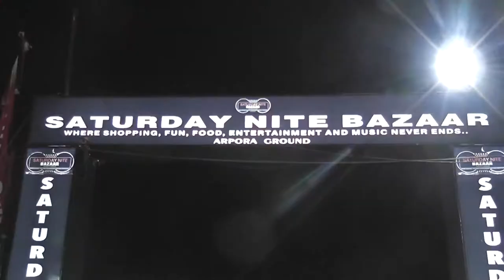ГОА ✽ НОЧНОЙ РЫНОК АРПОРА ✽ SATURDAY NITE BAZZAR ARPORA GOA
Первое наше приключение в Индии - Рынок Арпора!
Есть правило: "белая кожа в два раза дороже!"
К такому вниманию мы небыли готовы!) Индийцы к белым относятся как к Божествам, а о их умении торговаться и клянчить я вообще умолчу.
И вообще, ехали в найт маркет - привезли на найт-базар! Потом мы узнали, что разница между ними есть.
Так это было..

▬▬▬▬▬▬▬▬▬▬ஜ۩۞۩ஜ▬▬▬▬▬▬▬▬▬▬▬▬▬▬
Смотри все видео о путешествиях (плейлисты):💥💥💥

Сабскрайбитесь на канал, ставьте нравки, оставляйте комментарии!